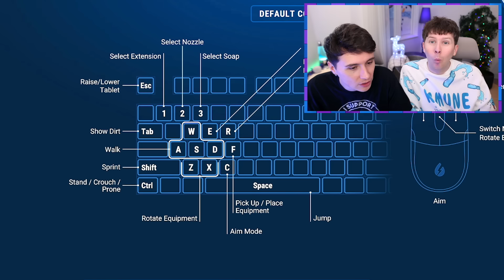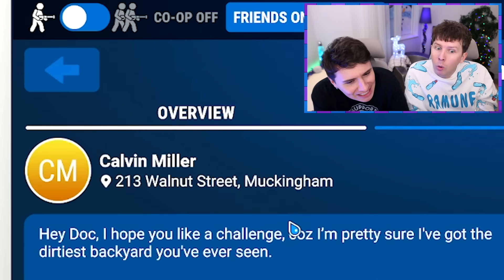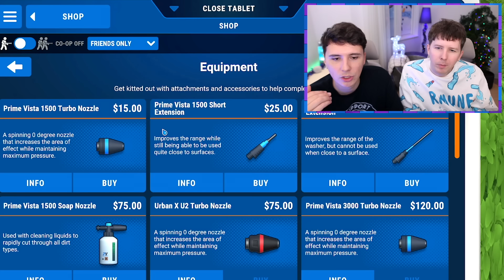Dan and Phil reach Satisfaction - PowerWash Simulator!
Are you a DIRTY fence looking go get BLASTED to satisfaction? Hire Dan and Philly's wet moments!
Want your own Black Hole Dragon? Or you prefer the Stocking Dragon? Download Dragon Mania Legends for free and if you are on Google Play or iOS, you will receive your dragon and a special welcome package after completing the tutorial.

Edited by @CasualGuyy